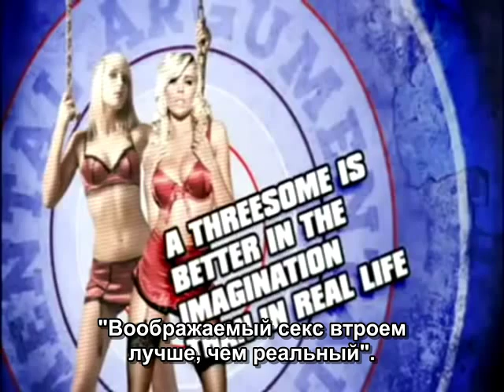Jimmy Carr on threesomes (rus sub)